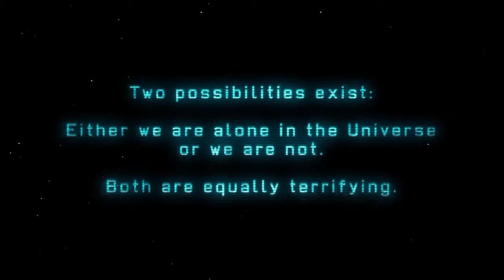X-Com Enemy Unknown - Aliens Poop Too! - Part 1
I start the newest(ish) installment of the series.